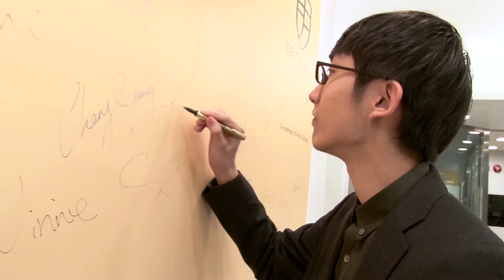Centennial College Mentorship Inauguration 2015